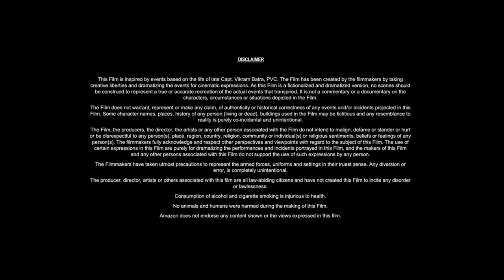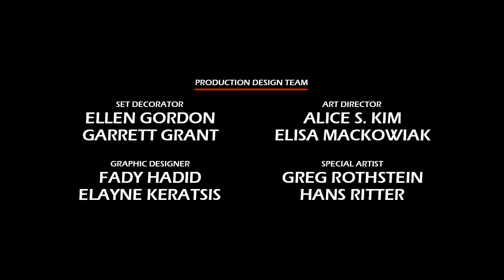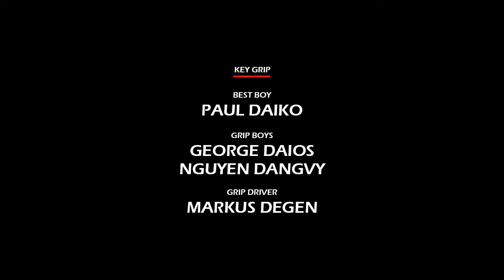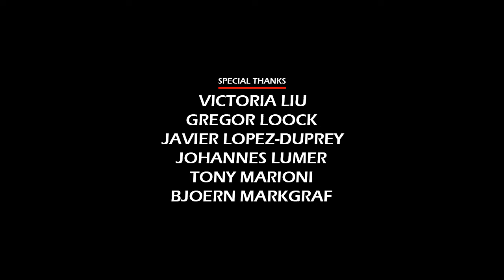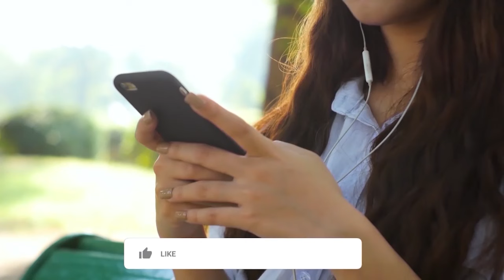The Mummy Returns (2001) Movie || Brendan Fraser, Rachel Weisz, John Hannah || Review and Facts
In this video we have talked about American action fantasy film The Mummy Returns (2001). What is this movie and where can you watch The Mummy Returns 2001 movie? It has been talked about. All interesting facts about The Mummy Returns movie are told in this video and the The Mummy Returns full movie HD version is also given information about which OTT platform or satellite channel you will get to watch it officially. Also, we have talked in detail with about the technical department, music department, pre-production, filming and post-production of Brendan Fraser The Mummy Returns movie. How much was the The Mummy Returns full movie budget? and how much the movie Box Office Collection has also been updated. We have also discussed the story of this film and a small review of the story of The Mummy Returns full movie in english has also been given. Apart from this movie facts, story line, star cast, The Mummy Returns full movie Brendan Fraser & other actors performance and which character has played what role? All of these have been discussed.

Movie Credits!
Directed by: Stephen Sommers
Written by: Stephen Sommers
Produced by: Sean Daniel, James Jacks
Starring: Brendan Fraser, Rachel Weisz, John Hannah
Production Company: Universal Pictures, Alphaville Films
Distributed by: Universal Pictures
Release Date: May 4, 2001